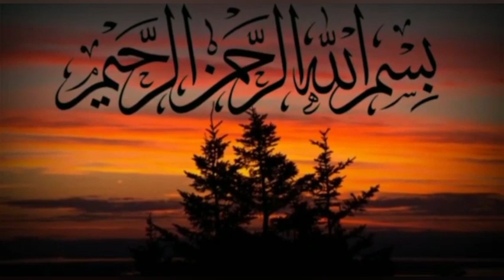kocak..!! ceramah ki gachon || bikin ngompol ibu-ibu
ustadz gachon asal cisoka tangerang banten,ceramah nya selalu bikin jama'ah lucu..
yg ingin mengundang beliau,silahkan DM admin.
trmksh🙏🙏